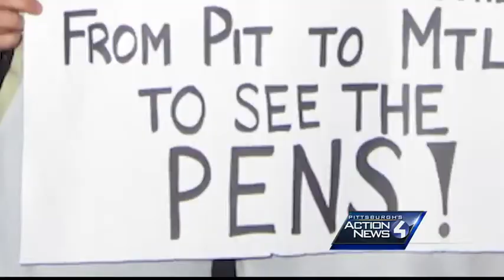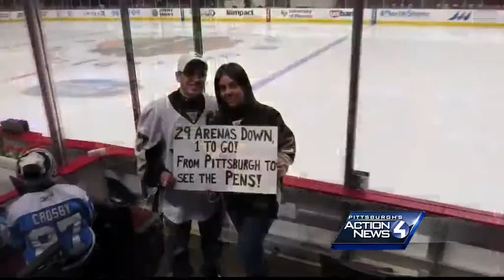A Westmoreland County hockey-loving couple complete 8-year mission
A hockey-loving couple from Westmoreland County will complete an 8-year mission, to see the Penguins play at ever road venue Tuesday when the Pens take on the Ottawa Senators in Ottawa.